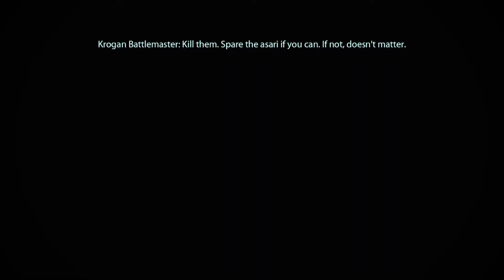Let's Play LE Mass Effect 1 Find Liara T'Soni Part 3